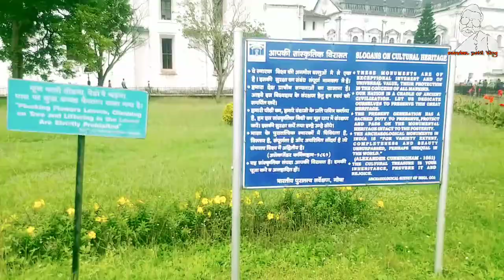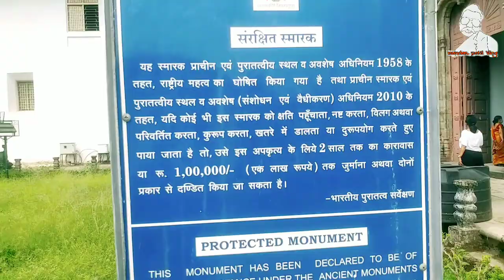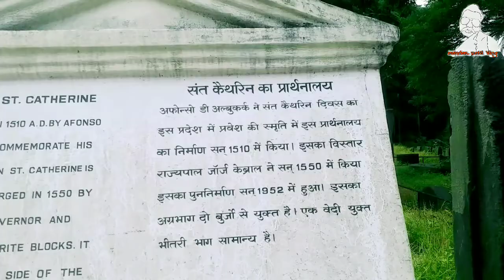भटकंती|भाग 22|आशियातलं मोठं चर्च|गोवा| Beautiful Old Goa|Bhatkanti|mandar Patil travel vlog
गोव्यातील स्थापत्यकलेच्या उत्कृष्ट कलाकृती पहायच्या असतील तर जुन्या गोव्यातील चर्च एकदा तरी पहायलाच हवेत. आशियातलं सर्वात मोठं बॅसलिका चर्च, म्युझियम, सेंट फ्रांसिस चर्च पाहिल्यानंतर काहीतरी अद्भुत पाहिल्याचा तुम्हाला नक्कीच फिल येईल. आजच्या भागात Old Goa ची भटकंती.

1 day old baby goat,
1 month old goat,
old goa 2020,
old school night goa 2020,
old goa feast 2018,
2 old goats antiques,
2 old goats reviews,
2 old goats liniment,
2 old goats arthritis cream,
2 month old baby goat,
2 month old goat,
2 day old baby goat,
3 old goalies podcast,
3 month old goat,
3 month old boer goat,
old goa 4k,
old school goa trance 4,
4 day old goat meets puppy,
4 month old goat,
5 year old goalkeeper,
old goa 6 am mass today,
6 year old goalkeeper,
6 month old goat,
7 year old goalkeeper,
7 year old fat goalkeeper,
7 year old goalkeeper training,
8 year old goalkeeper,
8 year old couple goals,
8 year old goalkeeper training,
8 year old dancing goalie,
8 year old hockey goalie,
8 week old goats,
old school goa trance 94 99,
9 year old goalkeeper,
9 year old couple goals,
9 year old hockey goalie